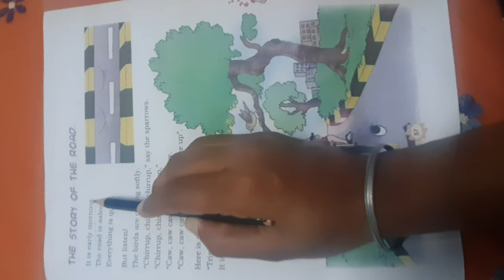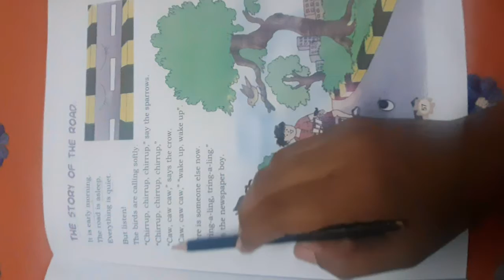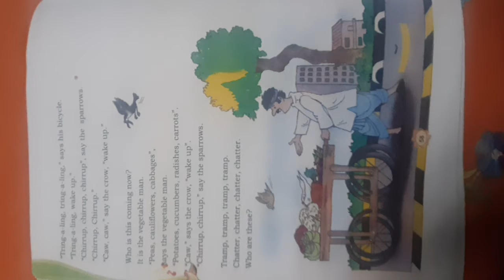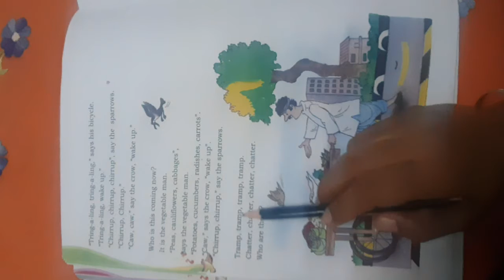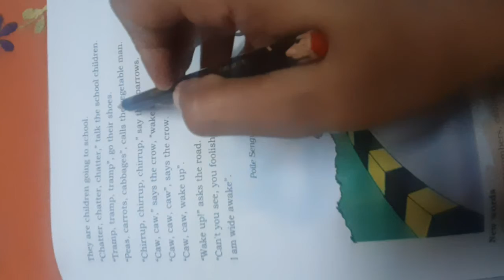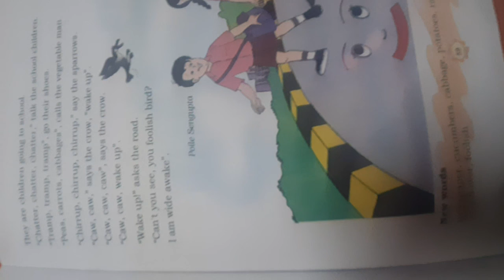class 3 English marigold The story of road explanation